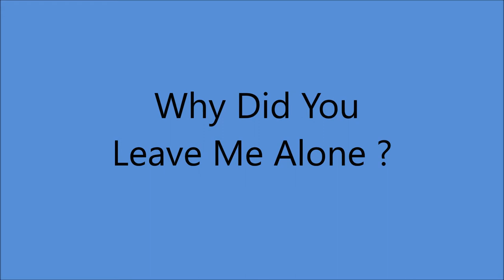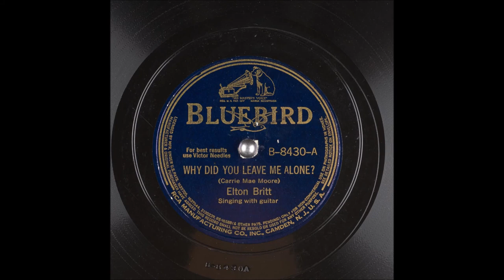Elton Britt - Why Did You Leave Me Alone ? [1940].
[Written by Carrie Mae Moore]

Recorded 12 March 1940 Victor Studio, New York City -
Elton Britt [gt/vcl solo]

1st.Country Artist to Receive a GOLD DISC for